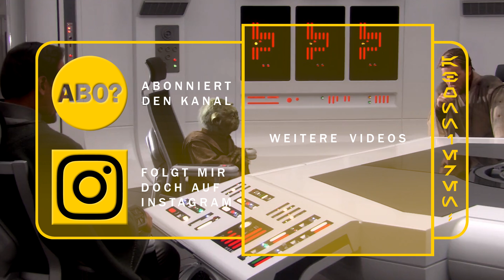STAR WARS: Haben die Kampfdroiden bei der Order 66 mitgeholfen?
► Möge die Macht mit euch sein! ◄

*Verlinkungen sind Amazon Partner-Links, bei kauf erhalte ich eine kleine Provision (Unterstützung), die euren Kaufwert in keinsterweise beeinflusst.